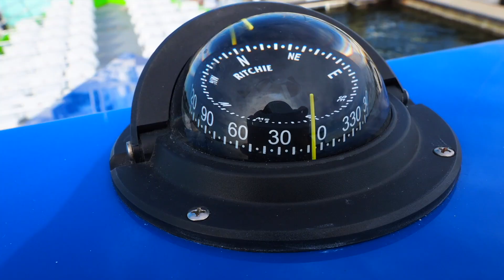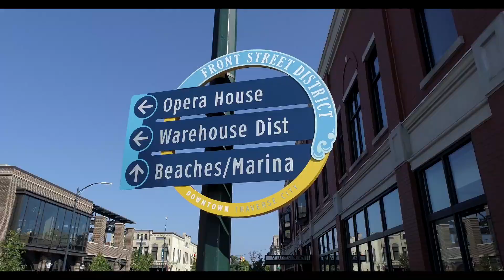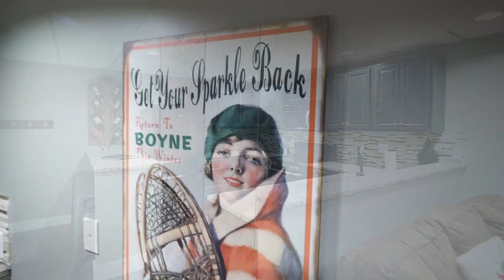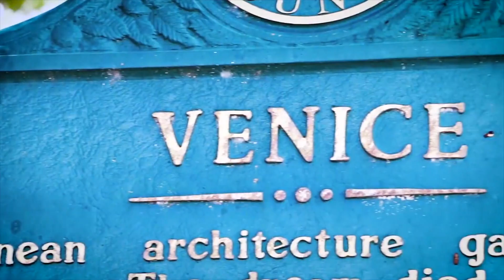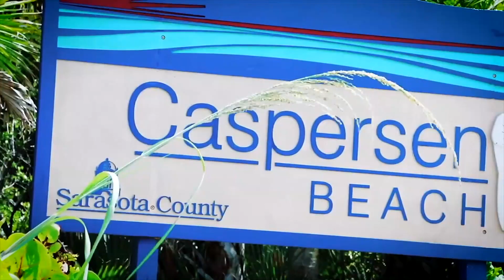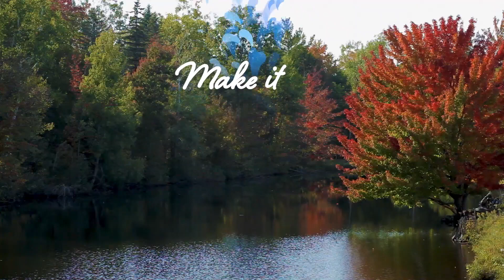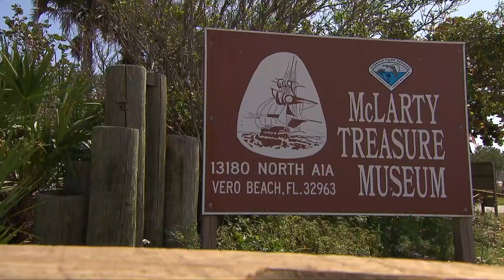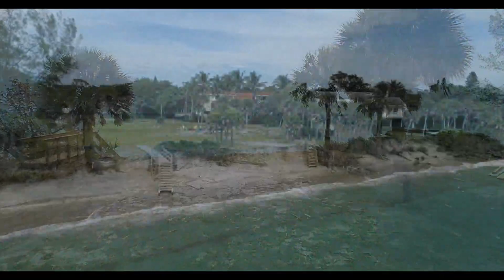New Journeys Show Season 2 Episode 2 "Travel safely to Florida"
We'e bringing a way to travel to Florida destination with safety in kind during these pandemic times. New properties and fun destination await your arrival!